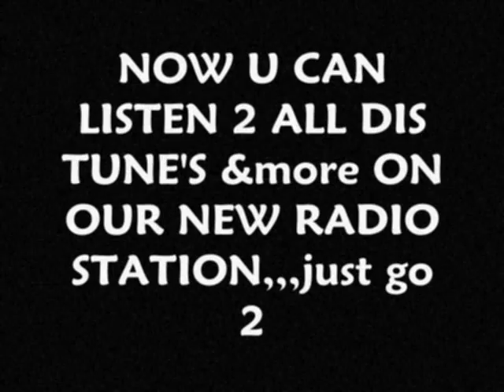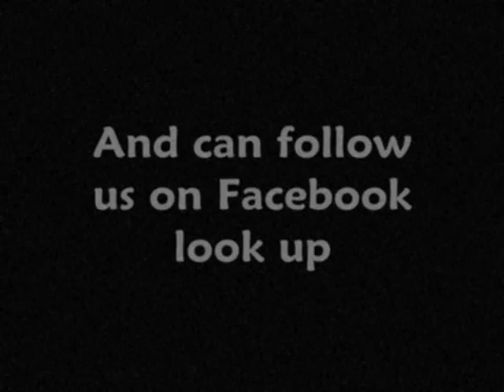Stein-Easy (Movie Star Riddim)HQ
(24HOURS) and can also NOW FOLLOW US ON FACE BOOK just type DANCEHALLISM CHANNEL. Get update's on shows n SEND REQUESTS.MORE THAN 1000 DANCEHALL&REGGAE MUSIC ON THIS CHANNEL SUBSCRIBE 4 More...SICK HOT HOT MUST Listen.